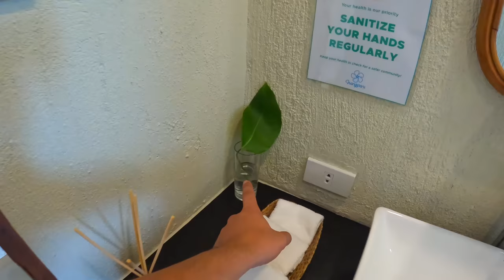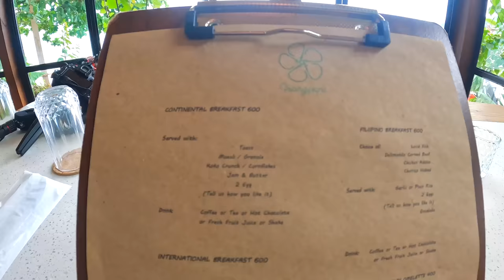I Found The BEST BEACH In the Philippines! (This Place Is Magical) 🇵🇭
Today, I checked into one of the best hotels in El Nido, with a $400 a night suite.  I loved staying in this hotel and I got to share it with my friends @harryjaggardtravel and @Danygotaworldtosee

If you are in the area, make sure you check them out:

Frangipani, El Nido
Taytay
El Nido National Hwy
Barangay Corong Corong
5313 Palawan

0:00 - Room tour
6:01 - Best sunset
7:00 - Chicken adobo for breakfast
13:13 - This man can't swim!!
18:57 - Exploring abandoned beach
28:58 - Not sure we can make it..
31:22 - We are sinking!